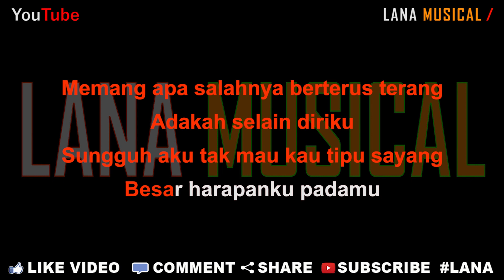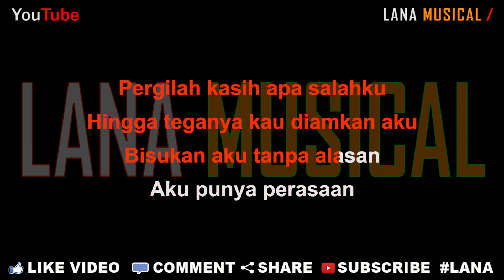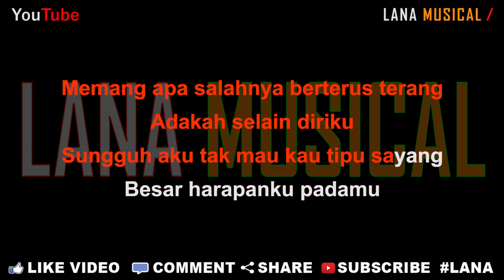Fany Zee - Mengapa Diamkan Aku [Karaoke] | LMusical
Originaly Song by :

- Title : Mengapa Diamkan Aku
- Artist : Fany Zee
- Songwriter : Ryan Arta

Lirik Lagu

Apakah ku begitu salah
Sehingga teganya dirimu berubah
Tanpa sebab membisu tak bermakna
Oh mengapa

Tak biasa dirimu kasih
Acuhkan aku larut seperti ini
Di depanmu ku seakan tiada arti

Pergilah kasih apa salahku
Hingga teganya kau diamkan aku
Bisukan aku tanpa alasan
Aku punya perasaan

Kata-katakanlah kekasihku
Apa salah dan dosaku
Jangan hanya diam membisu

Memang apa salahnya berterus terang
Adakah selain diriku
Sungguh aku tak mau Kau tipu sayang
Besar harapanku padamu